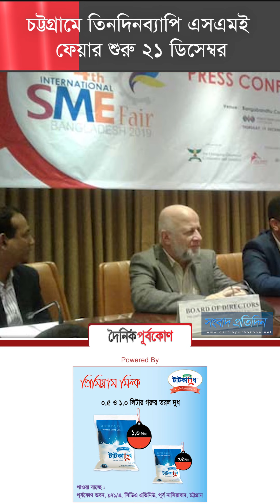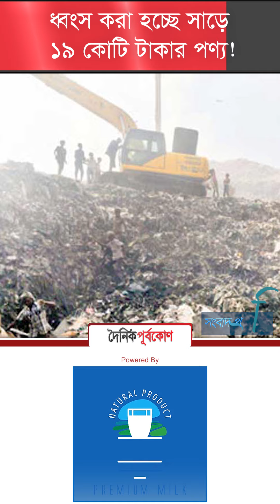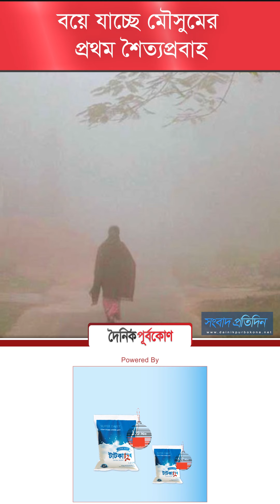আজকের সংবাদ প্রতিদিন (১৯ ডিসেম্বর ২০১৯) || Bangla Latest News Purbokone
আজকের সংবাদ প্রতিদিন :

ধ্বংস করা হচ্ছে সাড়ে ১৯ কোটি টাকার পণ্য!